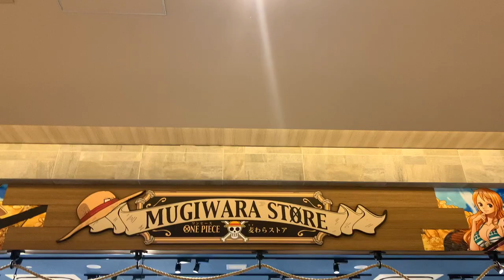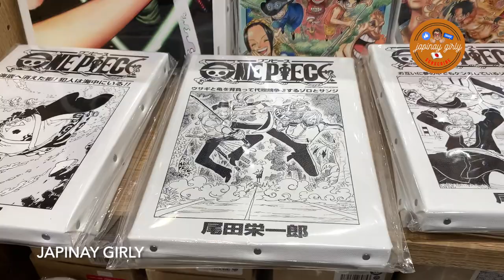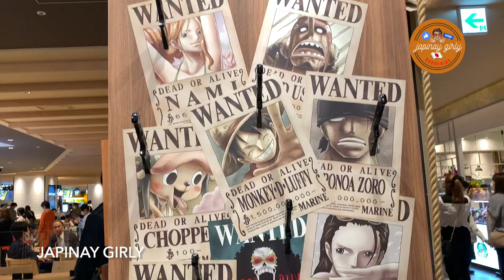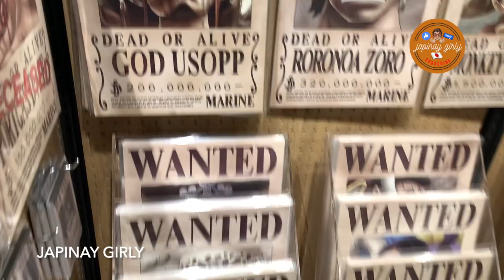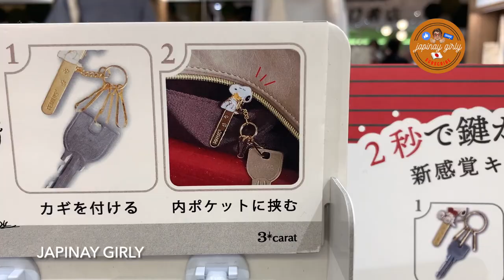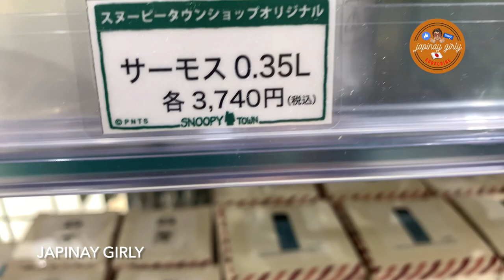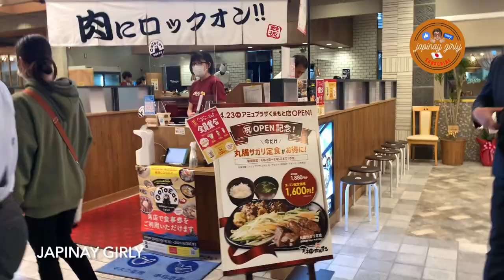Anime and Manga Mugiwara 麦わら(ONE PIECE) + Snoopy Stuffs at Amu Plaza アミュプラザ熊本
Before entering to a japan mall pls follow the rules for your safety ,wear. facemask ,bring alcohol,and social distancing .

■ご来館時のお願い■
マスク着用の徹底・ソーシャルディスタンスの確保等の対策を
お取りいただき.

It's shopping mall tour again .let me share with you the beautiful and relaxing place to shop in japan .

The largest official ONE PIECE stores you'll find anywhere!
Over 10,000 varieties of anime and manga merchandise!
Tons of limited edition items you can only find at the Mugiwara Store!
This isn't your typical shopping experience!
Different characters await you at each store where you can snap photos with them while you're enjoying special limited-time-only events.
So set a course for adventure and prepare to enter the world of ONE PIECE!

史上最大の『ONE PIECE』公式グッズショップ。
原作やアニメ商品が10,000アイテム以上！
麦わらストアでしか買えない限定グッズも盛りだくさん。
ショッピングだけでなく、お店ごとに異なるキャラクターや店内装飾と写真を撮ったり、
季節のフェアやイベントを楽しんだり…過ごし方はいろいろ。
さぁ、君だけの宝を見つけよう！ワンピースの世界へ出航だ～！

twiiter:@JapinayLove